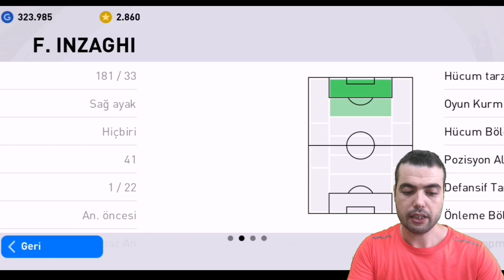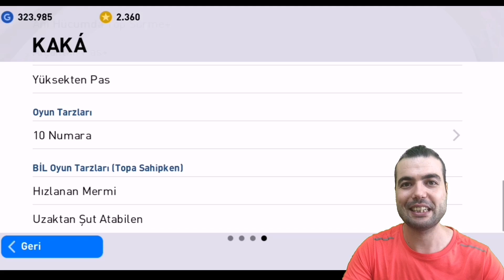ÜST ÜSTE EN İYİ İKONLAR GELDİ | 101 KAKA ( Pes 2021 Mobile Top Açılımı )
101 KAKA  ÜST ÜSTE EN İYİ İKONLAR GELDİ  Pes 2021 Mobile Top Açılımı   Challenge , Gameplay , Eğlenceli Top Açılımları Kanalımızda .